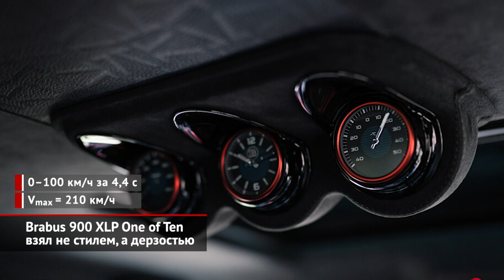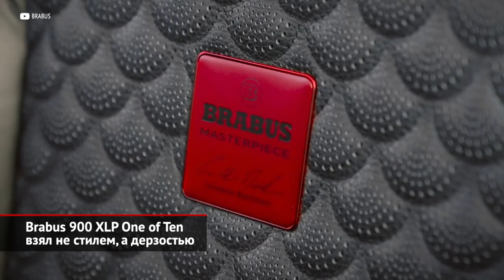Brabus 900 XLP One of Ten взял не стилем, а дерзостью. Альфонсо Альбайса копит премии | НК №1999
Ателье Brabus берёт не стилем, а дерзостью. Так, самое свежее творение немцев — 900-сильный пикап на базе мерседесовского Гелендвагена. Притом, чтобы подчеркнуть эксклюзивность новинки, в Боттропе сделают всего десяток таких вездеходов. На самом деле, Brabus (на радость любителям всего необычного) выкатил пикап ещё два года назад. Для его создания исходному «гелику» растянули колёсную базу и имплантировали портальные мосты: с ними дорожный просвет вырос аж до полуметра! А теперь машина разжилась топовым брабусовским мотором. Взяв четырёхлитровый мерседесовский битурбомотор, двигателисты ателье увеличили объём на 400 «кубиков», попутно внедрив новые турбокомпрессоры, поршни, шатуны, коленвал и топливные насосы. В итоге исходные 557 «лошадок» сменились табуном из девятисот «коней». Но, чтобы поберечь трансмиссию, инженеры ограничили величину пикового момента… И всё равно пикап выстреливает до «сотни» за рекордные четыре 4,4 секунды. В продажу каждый из десяти автомобилей уйдёт по цене 660 тысяч евро. Для тех, кому не хватит скромного тиража, останется более простая, 800-сильная, версия. К слову, она стоит на 80 тысяч евро дешевле.

Не секрет, что вице-президент по глобальному дизайну компаний Nissan и Infiniti Альфонсо Альбайса считается одним из самых известных и уважаемых автомобильных стилистов современности. В последнее время американский дизайнер кубинского происхождения собрал множество наград… Однако, в личном трофейном кабинете именитому мастеру вновь придётся искать место для ещё одного престижного приза. Так, влиятельный американский журнал Newsweek признал автора современных Ниссанов и Инфинити «Лучшим дизайнером года». Годом ранее авторитетный журнал Motor Trend посчитал, что Альбайса достоин называться одним из самых влиятельных персон автомобильного бизнеса. Хотя обычно этого титула удостаивались сплошь финансисты и промышленники. Напомним, что за короткое время команда под руководством амбициозного стилиста полностью переработала дизайнерский язык Инфинити и Ниссана. И теперь пожинает плоды своих трудов, в том числе — в виде наград.

00:00 Brabus 900 XLP One of Ten взял не стилем, а дерзостью
01:25 Дизайнера Infiniti признали авторитетной персоной автобизнеса